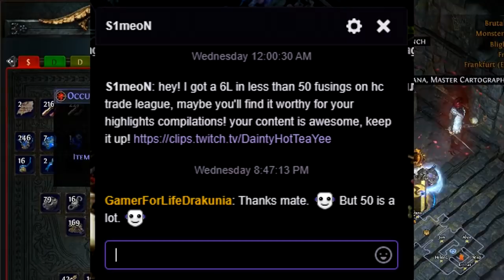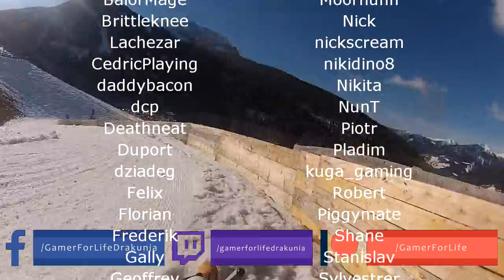Path of Exile 3.8: BLIGHT DAY # 14 - 15 Highlights HEADHUNTER GALORE, "NICE BOSS"..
50$ Patrons:
JustinCaseDK